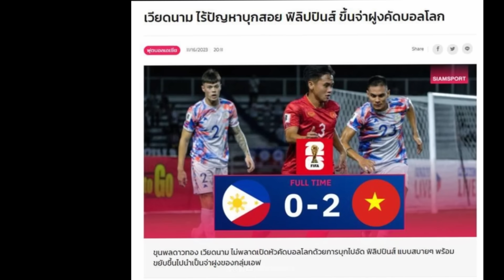Báo Iraq chỉ ra nguyên nhân khiến đội nhà có thể gục ngã trên sân tuyển Việt Nam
Tờ báo của Iraq cho rằng, đội nhà có chất lượng nhân sự khá tốt nhưng sự chênh lệch đẳng cấp của các cầu thủ là rất lớn.

“Đội hình hiện tại đang thiếu chiều sâu khi có sự chênh lệch giữa cầu thủ đá chính và dự bị. Sức mạnh của Iraq ở trận gặp Indonesia chủ yếu dựa vào các cầu thủ đang chơi bóng ở nước ngoài.

Cả 5 bàn thắng của chúng ta ở trận gặp Indonesia đều xuất phát từ nỗ lực cá nhân. Hy vọng HLV Jesus Casas sẽ tung ra đội hình phù hợp hơn trong chuyến làm khách của tuyển Việt Nam”, tờ Winwin viết.

▶Xem Thêm Kênh Về Kiến Trúc Nhà Thờ Công Giáo Việt Nam :
ⒸBản quyền video thuộc về : VIET CHANNEL TV :
ⒸCopyright by : VIET CHANNEL TV ☞ Do not reup .